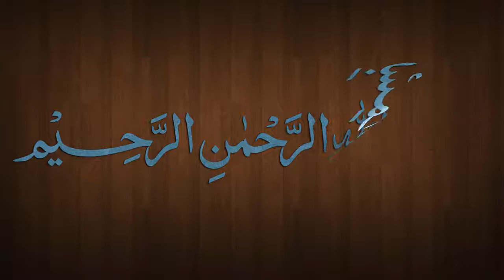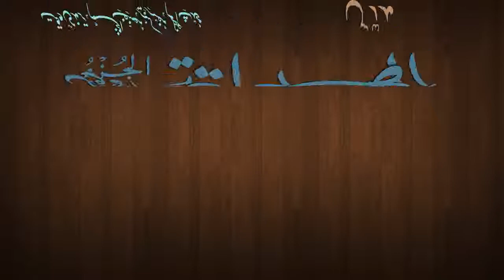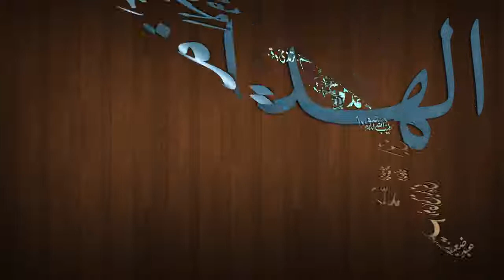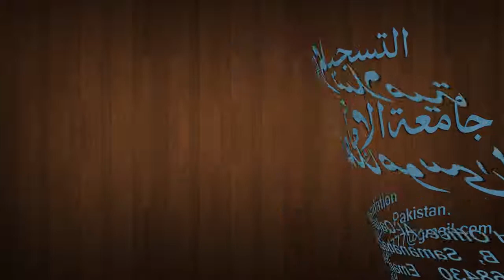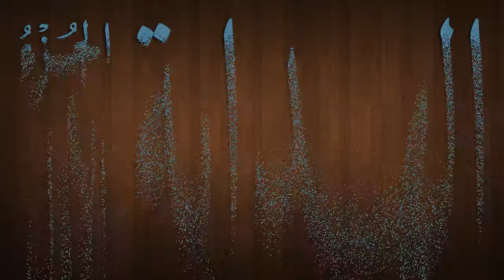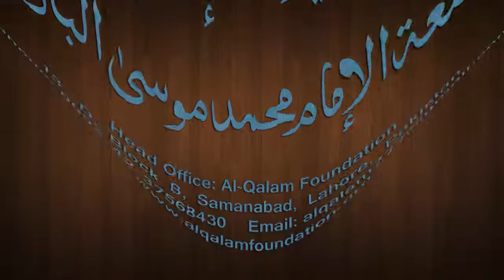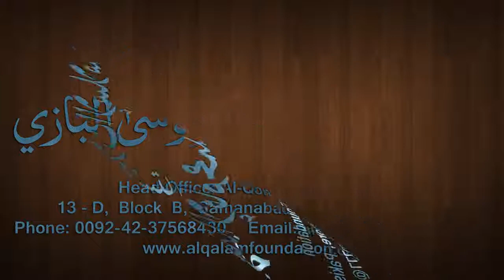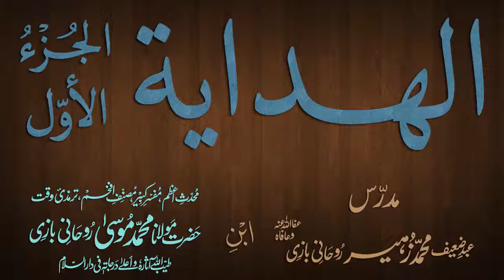Hidaya Juz 1 Dars - 122 - page - 236 - by Maulana Muhammad Zuhair Albazi - 11/04/2013